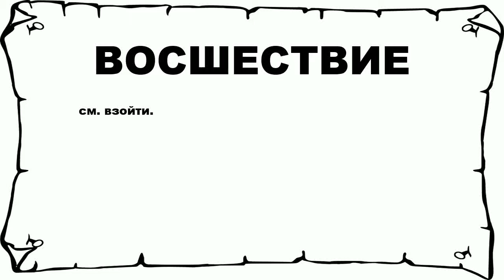ВОСШЕСТВИЕ - что это такое? значение и описание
Хочешь знать что значит ВОСШЕСТВИЕ? тогда слушай до конца.

 см. взойти.